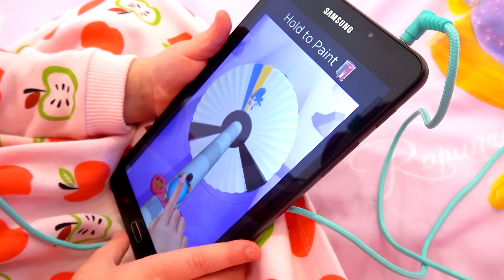Gaby and Alex - Fun Family Trip to London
In this video for kids Gaby and Alex goes on Fun Family Trip to London.